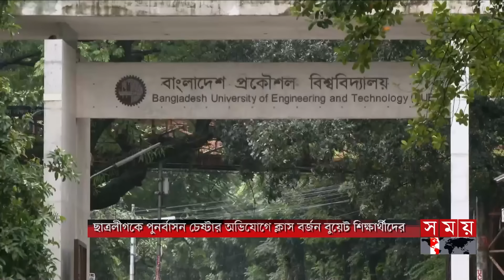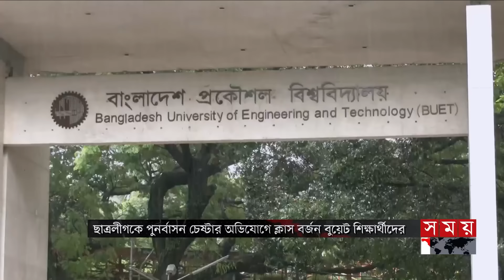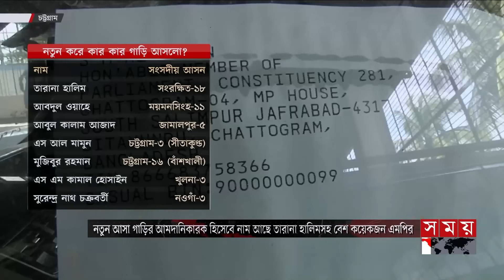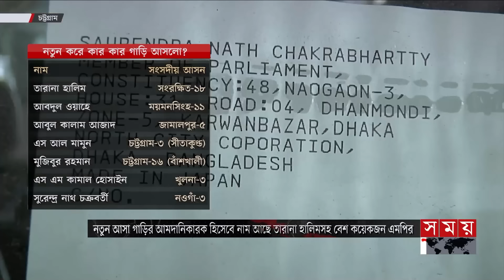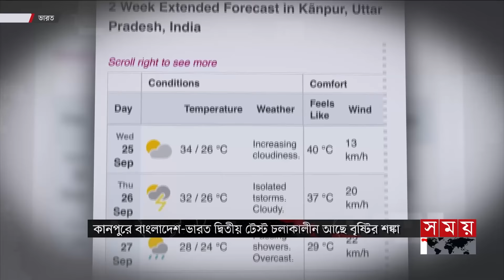দুপুরের সময় | দুপুর ২টা | ২৫ সেপ্টেম্বর ২০২৪ | Somoy TV Bulletin 2pm | Latest Bangladeshi News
Somoy TV: t.ly/Se1z
Somoy TV Bulletin: t.ly/iqIq
Somoy Entertainment: t.ly/3dWC
Somoy Sports: t.ly/iASp
SOMOY TV ISLAMIC: t.ly/zU6a

Somoynews.tv: t.ly/Y7ab
খেলার সময়: t.ly/xJ5H
সময়ের গল্প: t.ly/EW3M
এ সময়ের বাণিজ্য : t.ly/m3ir

Groups:
Somoy TV (Official)✅: t.ly/ajiO
Somoy Entertainment✅: t.ly/8CLh
Somoy Business✅: t.ly/4xaJ